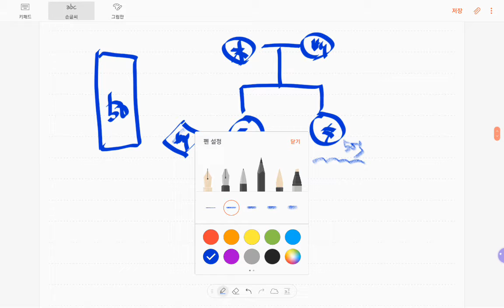신탁상담기법, 증여절세 단초를 활용하기